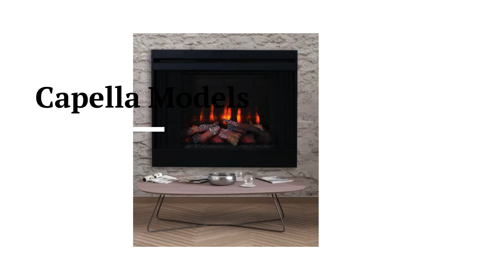HvacRepairGuy 2023 Astria Brand Electric Fireplace Reviews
In this video, HvacRepairGuy reviews the 2023 Astria brand electric fireplaces. These reviews are for the Capella, Sentry, & Plexus models.

You can get the reviews of all of the brands

You can also compare the brands side by side using our Head To Head comparison tool.